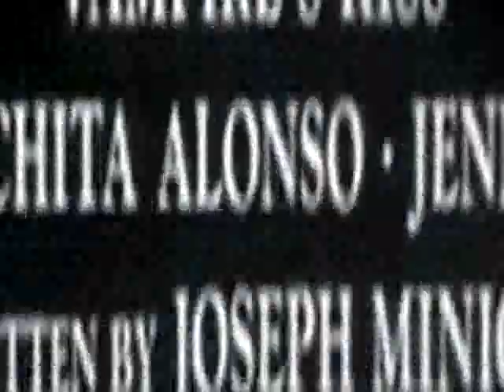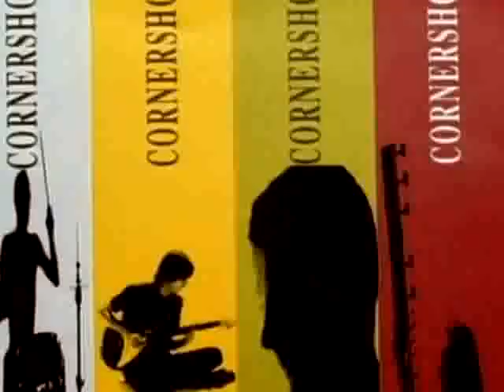16 Numbers mp3